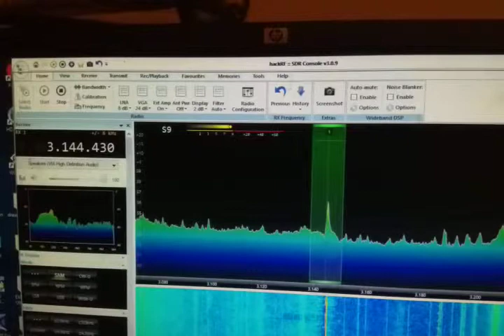Sw dx rractual in 3.145mhz